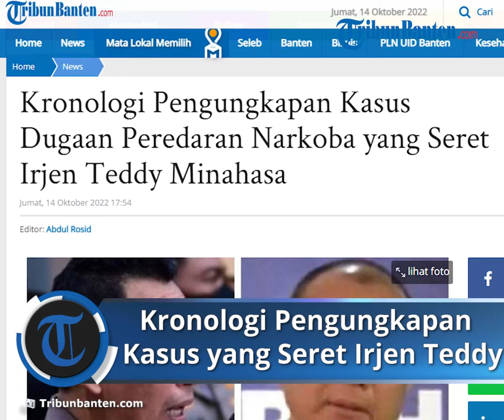Kronologi Pengungkapan Kasus Dugaan Peredaran Narkoba yang Seret Irjen Teddy Minahasa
TRIBUNBANTEN.COM - Kapolda Jawa Timur, Irjen Teddy Minahasa terseret kasus dugaan peredaran narkoba.

Dalam keterangan resminya, Kapolri Jenderal Listyo Sigit Prabowo mengungkapkan kronologi penangkapan sekaligus pengungkapan kasus dugaan peredaran narkoba yang menyeret Irjen Teddy Minahasa.

Kapolri mengatakan, kasus tersebut bermula saat Polda Metro Jaya mengungkap peredaran gelap narkoba dari laporan masyarakat.

Saat itu, penyidik mengamankan tiga orang warga sipil dan dua anggota Polri berpangkat Bripka dan Kompol.

Lalu, penyidik terus melakukak pengembangan kasus kepada seorang pengedar.

Hasilnya, penyidik menangkap oknum Kapolres berpangkat AKBP dalam kasus tersebut.

Dari sana, kata Sigit, penyidik baru menemukan keterlibatan dari Irjen Teddy Minahasa.

Menurutnya, Propam Polri kemudian menjemput paksa Irjen Teddy.

Lebih lanjut, Sigit menambahkan bahwa Irjen Teddy telah dilaksanakan penahanan di tempat khusus (Patsus) sejak pagi tadi. Sebaliknya, dia kini juga terancam hukuman pemberhentian tidak dengan hormat (PTDH).

Diberitakan sebelumnya, Kapolri Jenderal Listyo Sigit Prabowo mengungkapkan bahwa dirinya akan menerbitkan surat pembatalan Irjen Teddy Minahasa menjadi Kapolda Jawa Timi yang baru.

Hal itu setelah jenderal bintang dua itu terlibat dalam kasus peredaran narkoba.

Sigit menuturkan bahwa nantinya Kapolda Jawa Timur akan ditunjuk pejabat yang baru. Namun, dia masih enggan merinci perwira yang bakal menjadi pengganti Irjen Teddy.

Lebih lanjut, Sigit menuturkan bahwa penindakan itu merupakan komitmen Polri untuk menindak anggota yang melanggar.

Artikel ini telah tayang di TribunBanten.com dengan judul Kronologi Pengungkapan Kasus Dugaan Peredaran Narkoba yang Seret Irjen Teddy Minahasa,